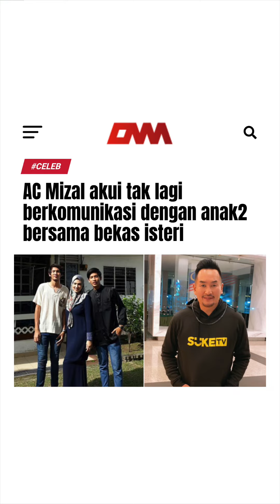AC Mizal akui tak lagi berkomunikasi dengan anak2 bersama bekas isteri